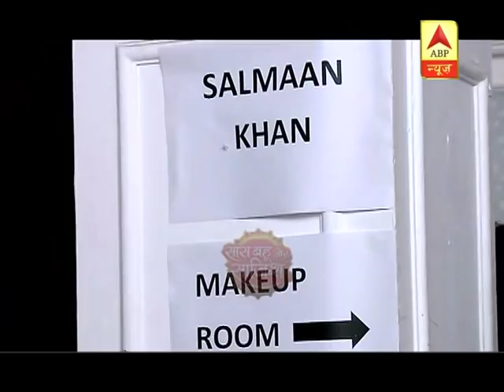Vibhuti Fails To Meet Salman Khan | Bhabhi Ji Ghar Par Hain | Saas Bahu Aur Saazish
BhabhijiGharParHain #&TV